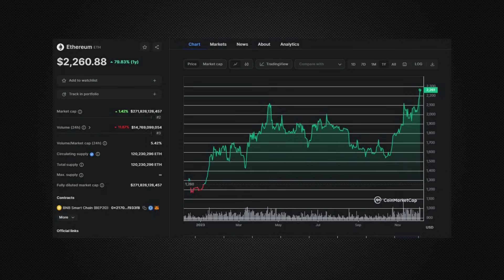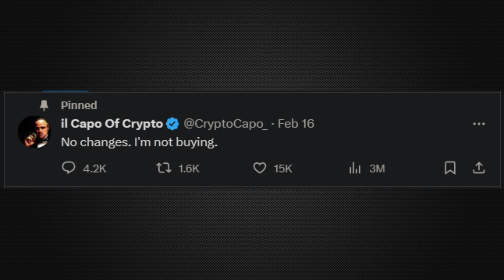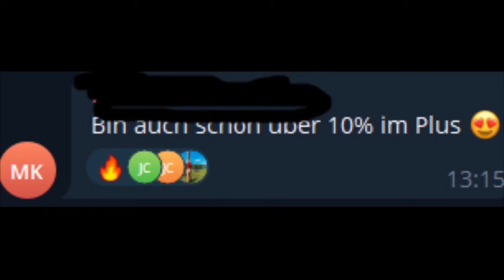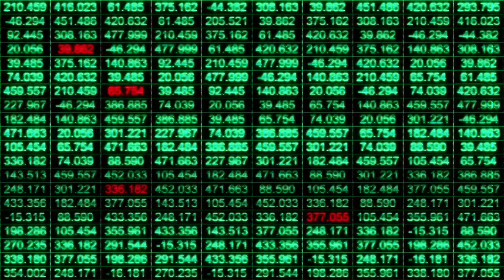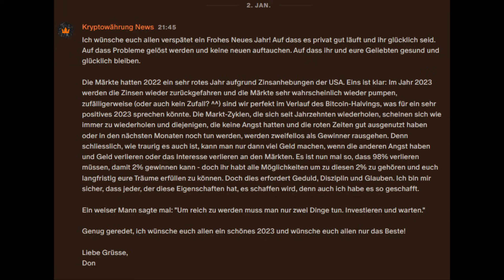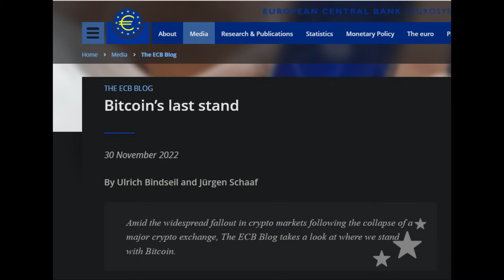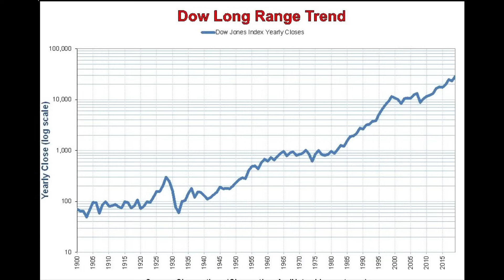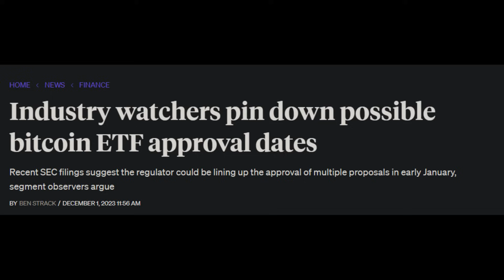Die Geschichte WIEDERHOLT sich! Investieren 2024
WICHTIG: Man kommt nur über eine Mitgliedschaft in die Gruppen, mein Telegram Benutzername lautet "DonQuixotteX" und es gibt viele Scammer, die sich als mich ausgeben auf Telegram.
▶ Hinterlasst bitte ein Abo und Like :)